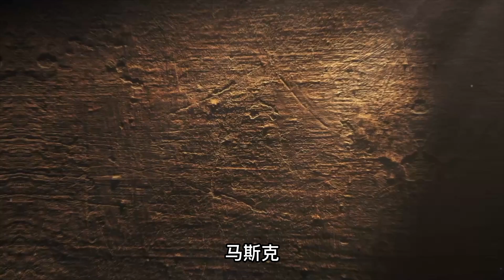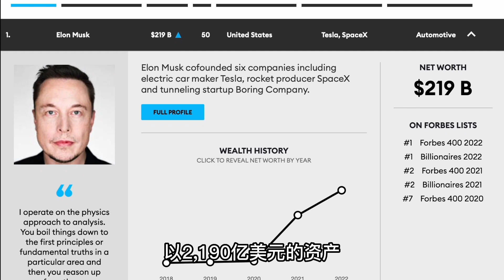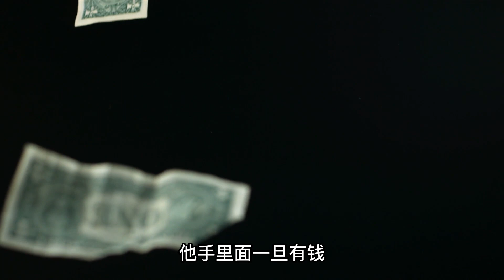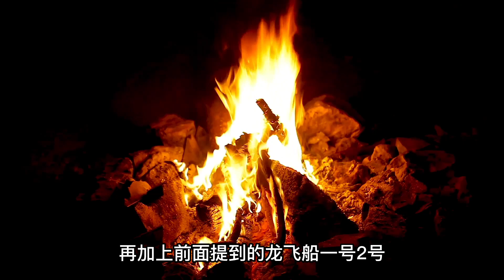疑似地球服務器真實玩家，正在主導文明走向，打造地下未來文明